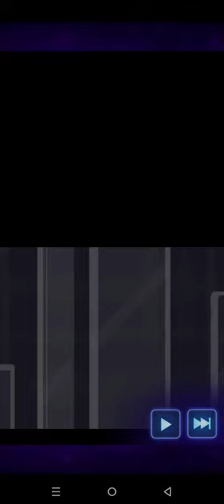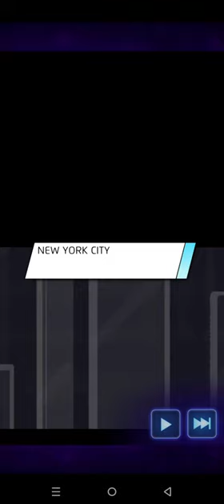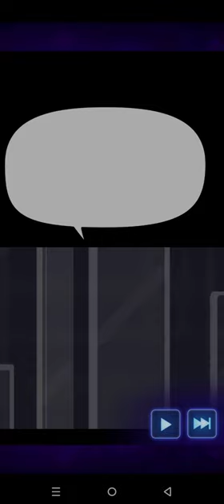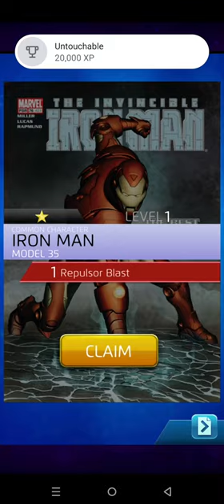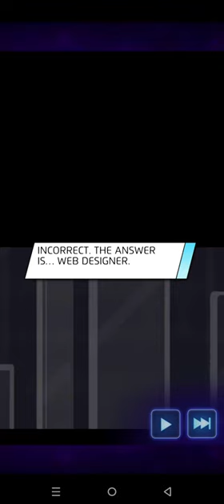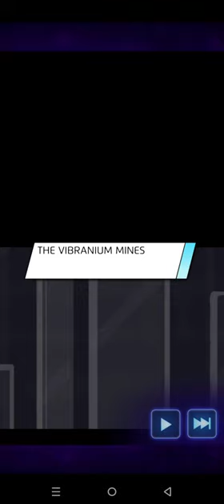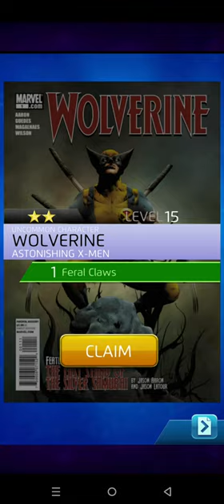Marvel Puzzle Quest Gameplay Walkthrough | No Commentary | NoCopyRight (2024)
Marvel Puzzle Quest is a video game released by D3 Go! and Marvel Entertainment on October 3, 2013, and developed by Demiurge Studios.